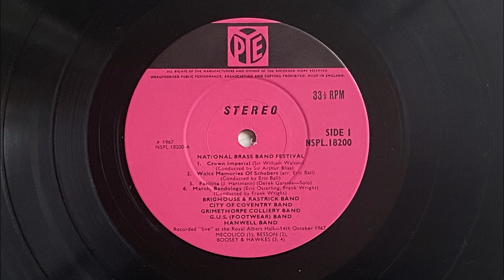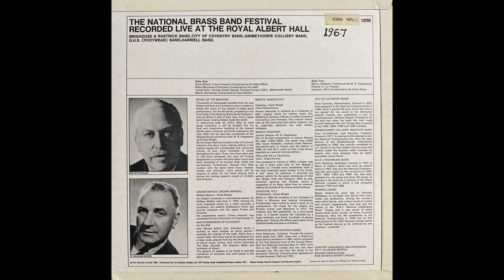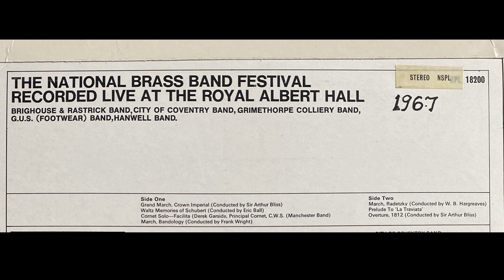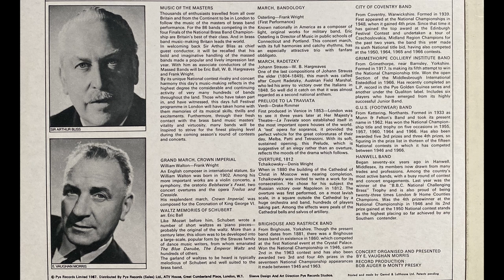Facilita - Derek Garside - Cornet Soloist at the Royal Albert Hall, Live 1967.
Derek Garside as Soloist on the 14th of October, 1967 at the Royal Albert Hall, accompanied by his wife Janne Edwards-Garside on the piano, playing the cornet solo 'Facilita'.

It’s a shame that there is no write up credit on the sleeve for Derek, and his achievement. It would be daunting standing on that Stage in the RAH with just himself and his wife giving an Impeccable live performance.

In the background, there are reminders of days gone by, when in the 60s’ London had its Smog and almost everybody Smoked. The audience, with their occasional gentle coughing, just seems to add to the atmosphere...